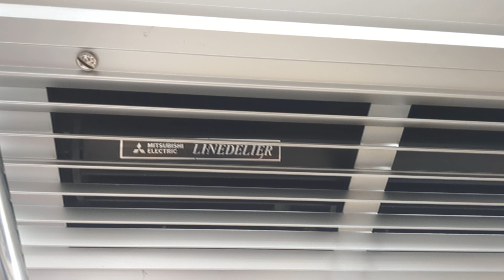京急600形三菱ラインデリア